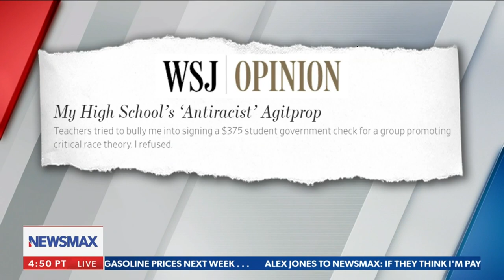Yale freshman: Our school was enforcing ideology with an iron fist | Wake Up America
On Friday's "Wake Up America," Sahar Tarak, a freshman at Yale University, opens up on how she battled racism in the student government.

Newsmax thanks American Hartford Gold for being a sponsor of our YouTube channel. American Hartford Gold helps individuals and families protect their wealth with precious metals, including gold, silver, and platinum in both bars and coins. American Hartford Gold helps clients achieve greater security for their future by adding “safe haven” assets to their portfolios.